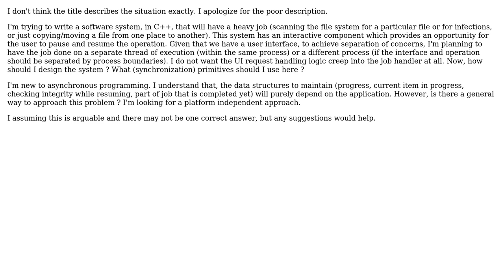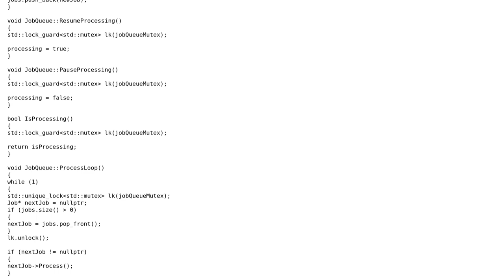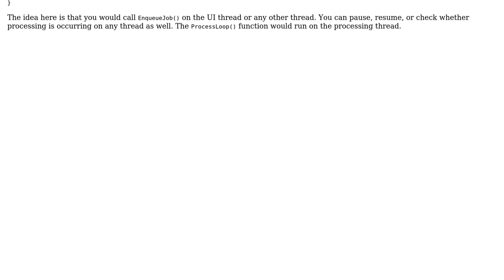Software Engineering: Designing a pause'able & resume'able task handler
With thanks & praise to God, and with thanks to the many people who have made this project possible! You are responsible for your own actions.